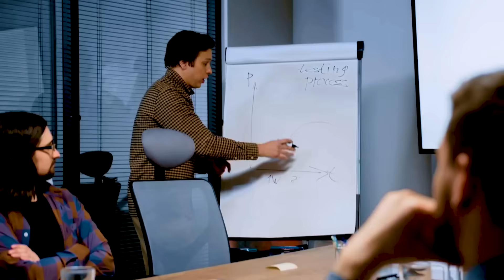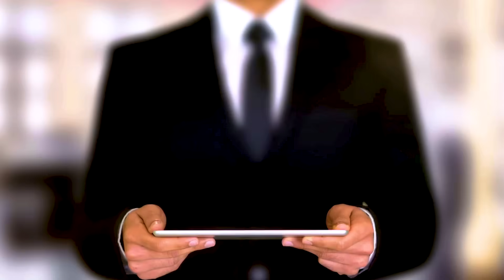The Danger of AI Bias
What if the greatest risk of Artificial Intelligence isn’t what it creates — but what it remembers?
 AI doesn’t make things up out of thin air. It learns from us.
 And if what it learns are our mistakes, it doesn’t just repeat them — it scales them.

 👉 What does this mean for trust, ethics, and the culture of technology itself?

👍 Like if you believe ethics matters

What would a real solution look like to you?